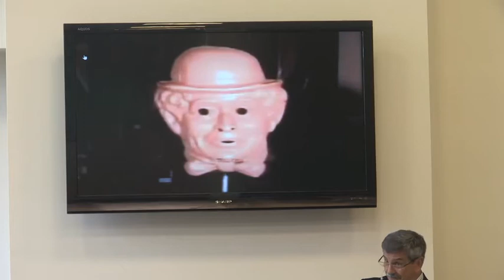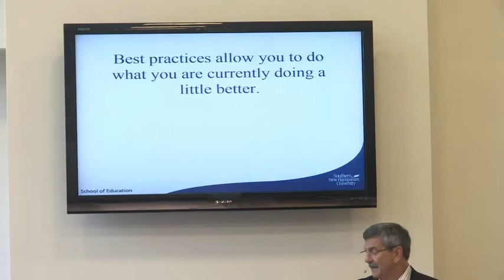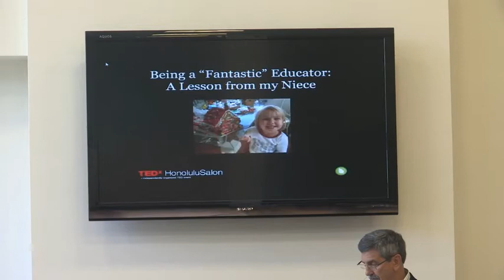Shaping the Future of Education: Including the Teacher's Voice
Business Indicator Series (08/20/2015)